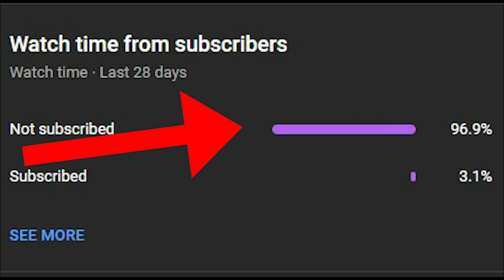gta san andreas dyom missions #917 chris in olumu